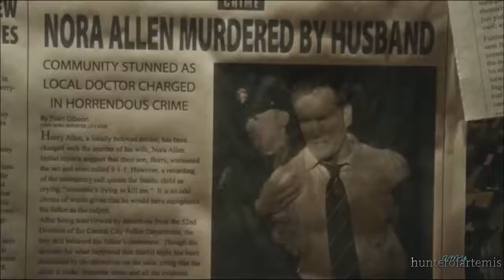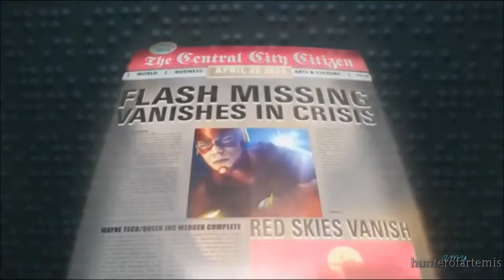Fire N Gold ~ The Flash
The Flash is easily my favorite show so I had no issues making this. Usually I feel bad for uploading a lot of videos in a row, but I have a feeling I'm going to be busy in the future and won't be able to make as many videos so I'm just doing them now.

Song: Fire N Gold by Bea Miller.